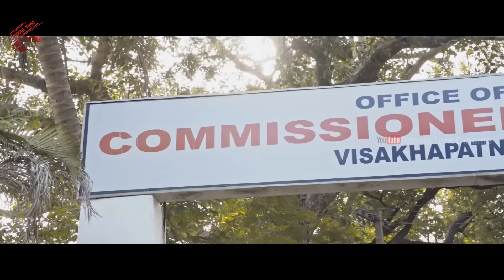చిన్న పిల్ల తల్లీతో ఈ ముసలోడు ఏం చేస్తున్నాడో చూడండి..! | Tamil Movie Scenes | MTC